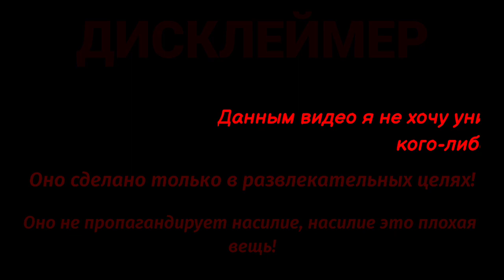Murder на русском/перевод на русский.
Всем привет дорогие друзья с вами Cleipin! И сегодня у нас вышел новый ролик, а именно по офигенному моду dusttale на Friday night funkin. А именно первая песня: Murder. Видос получился просто топ, и делал я его довольно таки долго.
Меня зовут Cleipin. Я снимаю контент по игровой тематике, а именно по игре friday night funkin. Снимаю я именно переводы по песням friday night funkin. Я очень стараюсь делать для вас хороший контент, трачу по 3-6 часов. Всё для того чтобы вам нравилось смотреть мои видео, ну и плюс чтобы аудитория росла.